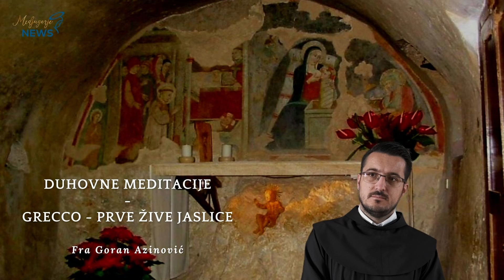Grecco, prve žive jaslice - Fra Goran Azinović - Duhovna Meditacija 81.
Duhovne meditacije fra Gorana Azinovića